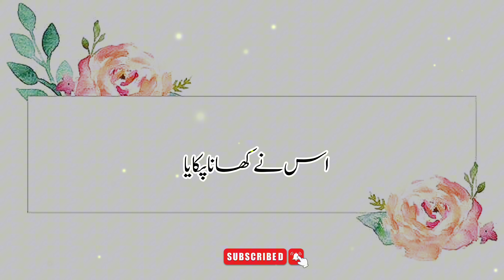Huzoor (ﷺ) Ne Apni Ungliyon KO Chata ||Latest Hadees-e-Nabvi || Hadees 2024 || Rahe ilam Voice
Thanks Friends for your very very unconditional love, today's Video Huzoor (ﷺ) Ne Apni Ungliyon KO Chata ||Latest Hadees-e-Nabvi || Hadees 2024 || Rahe ilam Voice || on our channel Rahe ilam Voice is about this

Today's Story in urdu is going to be very interesting and very informative If you like it then subscribe to our channel Rahe ilam Voice and share your opinion in the comments

Our channel Rahe ilam Voice is full of interesting information and Islamic events and stories in urdu
We try our best to provide you with interesting urdu stories  so that you can enjoy watching it and increase your knowledge.

story
love story
kahani
anecdote
storytelling
bedtime stories
short story
story in hindi
wattpad stories
story of my life
hindi kahani
bartleby
moral of the story
ki kahani
kambi stories
story time
novel full
the story
moral stories in hindi
story worth
urdu stories
time story
romantic story
motivational stories
small story
urdu kahani
short stories with moral
princess story
desi stories
interesting stories
mystory
story in urdu
urdu
sleep stories
adult stories
and the mountains echoed
buzz light year
the time traveler's wife
untold stories
the story
parables
scary stories to tell in the dark
the reluctant fundamentalist
little red riding hood story
a story
shantaram
storyline
toy story 4
fable
all free novel
hindi story
toys story
cinderella story

More video From Rahe ilam Voice